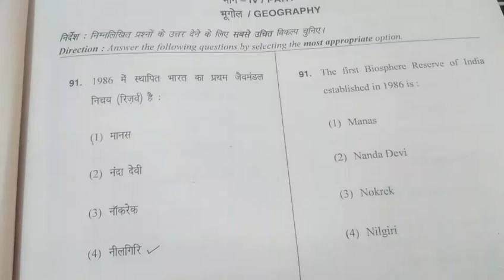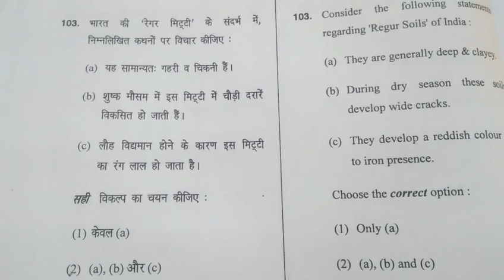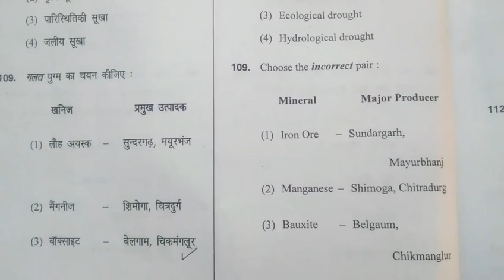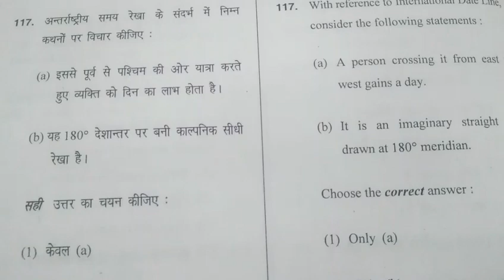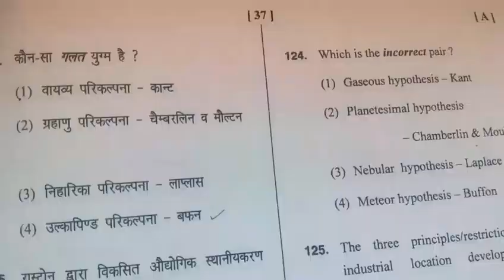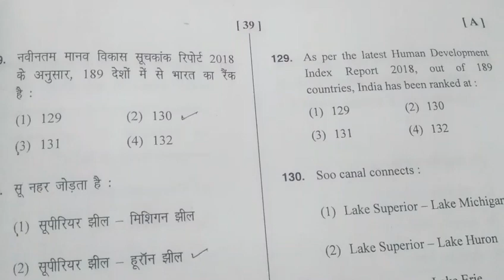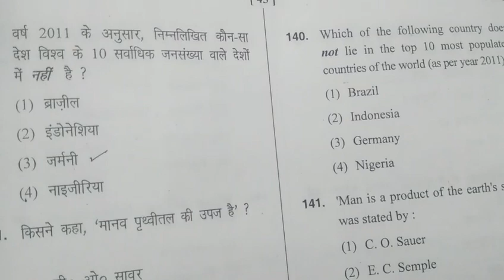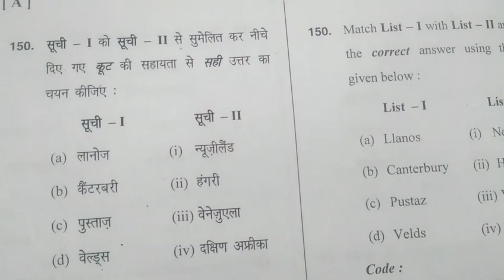HTET PGT GEOGRAPHY EXAM NOVEMBER 2019 WITH OFFICIAL ANSWER KEY